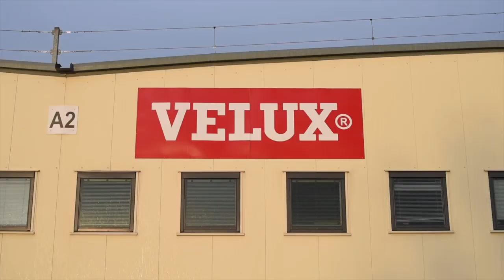POKAZ DLA 1000 OSÓB NA HALI PRODUKCYJNEJ - VELUX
Jedna z ciekawszych imprez sezonu wigilii firmowych! Występ dla 1000 osób w fabryce okien VELUX w Namysłowie! Super miejscówka, co? :D